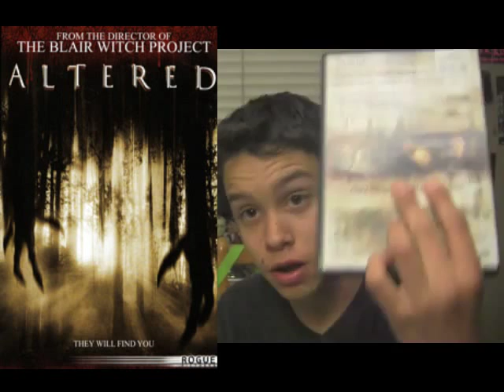THR Altered Review